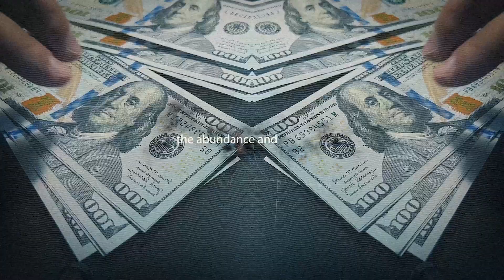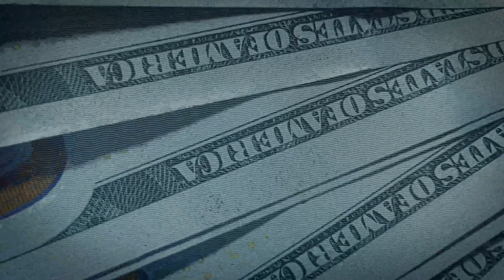16 God Established the Gold Standard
Money Talk Series: Kingdom Wealth Management